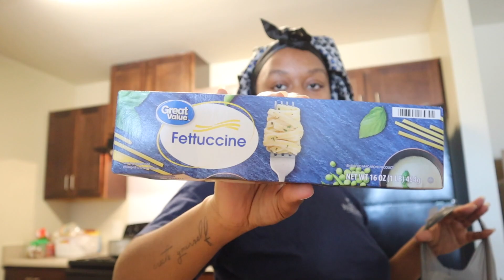MOVING SERIES EP: 3 GROCERY HUAL, ORGANIZING THE KITCHEN + UPDATES | MARTIONA WALKER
FAQ:
Name: Martiona (mar-tee- ona)
Babygirl: Melaina (ma-lane-ah)
Age : 22.
From: North Carolina
Camera: Canon eos m50
Editing software: Final cut pro